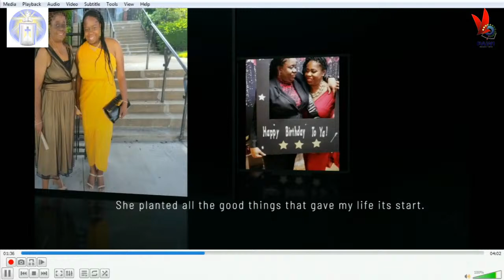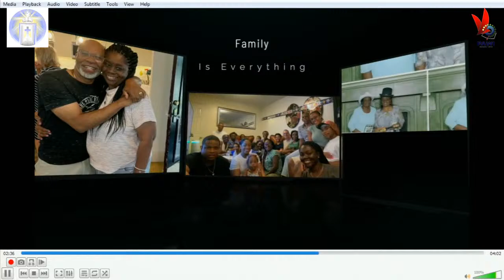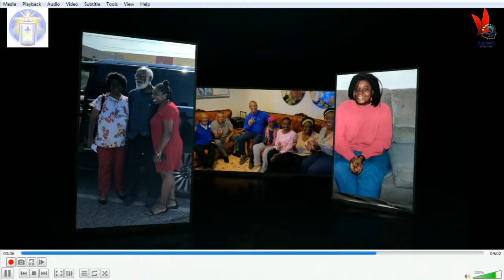Memorial Service for Astrid Haynes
Memorial Service : March 23rd 2024
Hill Top Tabernacle - Glen  at 11am